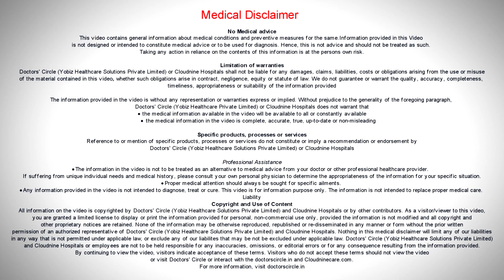UTERUS REMOVAL Anesthesia Used | HYSTERECTOMY I Dr. Nanda Kumar M I Cloudnine Hospital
Hysterectomy    is removal of the uterus   with or without  ovaries. So we have  2  methods One is the  laparoscopic method  and the other is  the open  method. In the laparoscopic method, the choice of  anesthesia   would  be general  anesthesia.  Though the  spinal anesthesia  can  be given  it  results  is a lot of  discomfort to the  patient and  hence the general anesthesia is preferred the paint  is  made unconscious and so they are  not  aware of the pain and the procedure that is  going on.   Once  the procedure is done here  patient becomes  awake  and conscious  within  few   minutes.  In order to manage the post  operative pain they give  local anesthesia  to the wound site. Apart form this  we  also  give the Tap Block  or the Transverse Abdominis Pain Block . A small amount of  block is give with the help of  an ultrasound  in order  to manage the pain, the other  type is the Open method. In Open Hysterectomy we  have  two routes, one  is the Vaginal route  and  the  other is the Abdominal route. In the abdomen  route  the  choice of Anesthesia in Spinal Anesthesia or Combined Spinal and Epidural Anesthesia.  In case of Vaginal Hysterectomy, the  Anesthesia of  choice is the Spinal Anesthesia. Compared  to  abdominal  hysterectomy, the  vaginal hysterectomy is   less  discomfort.